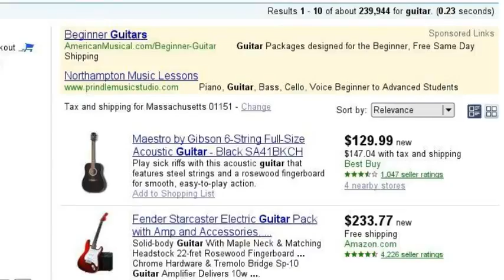waste of money